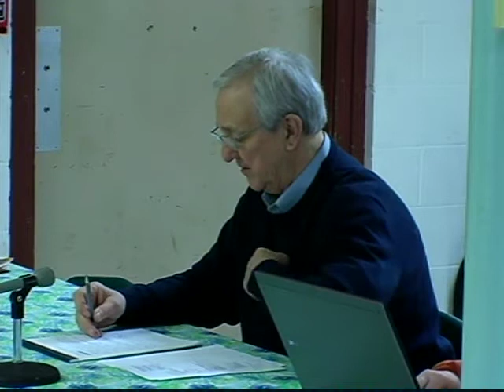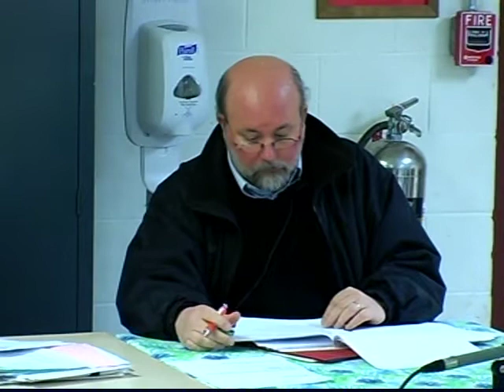Town of Hatfield, MA, Board of Selectmen, Feb. 19, 2013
Board of Selectmen's meeting from Tues. Feb.19, 2013